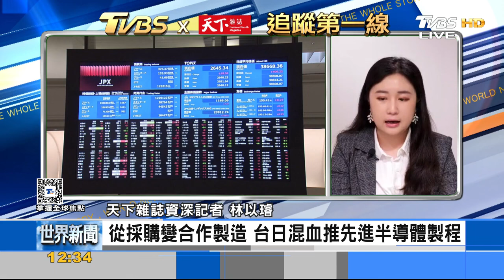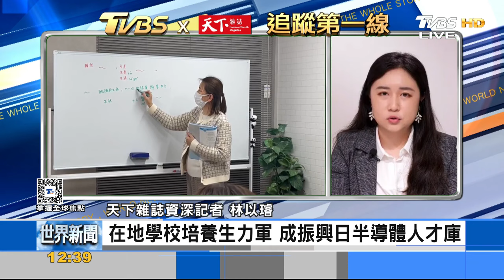日本熊本設廠台日半導體最強島鏈！ 眼鏡.味素廠都加入台積電供應鏈！｜葉佳蓉、林以璿｜ EP3【金臨天下XFOCUS世界新聞X天下雜誌】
📍熱門主題📍
99%美國人明年財務更糟 高利率帳戶卻不用 台美AI大漲救經濟 看波浪位階找趨勢族群｜金臨天下 完整版 20231208